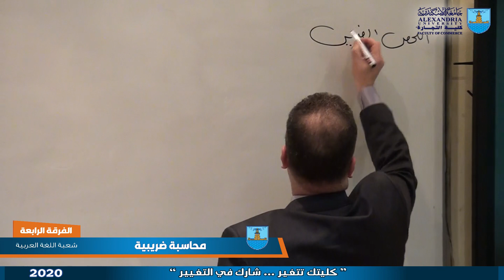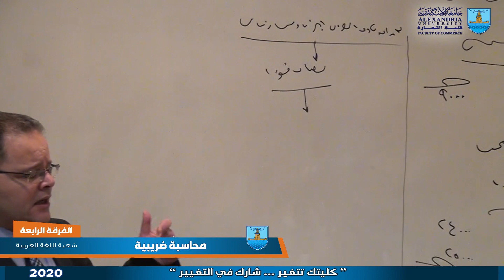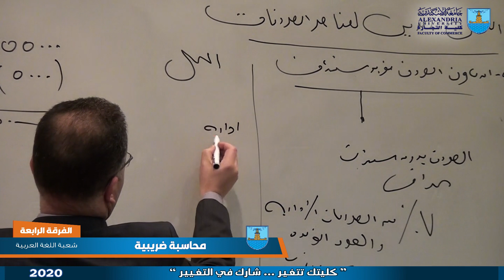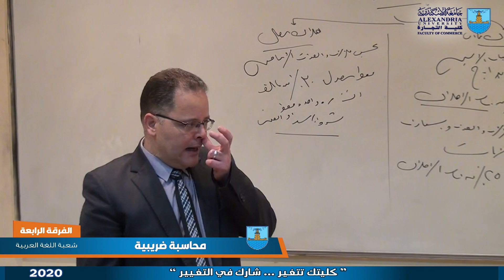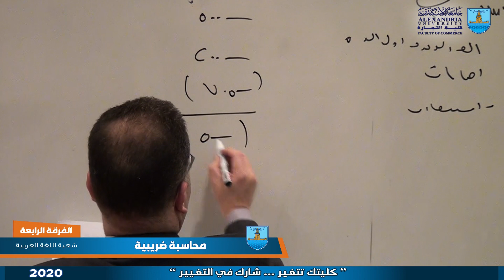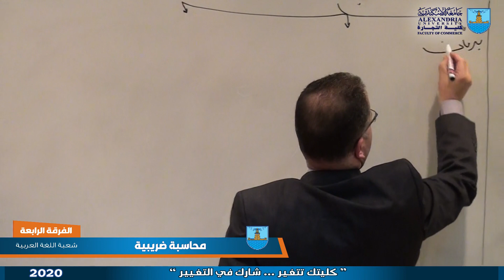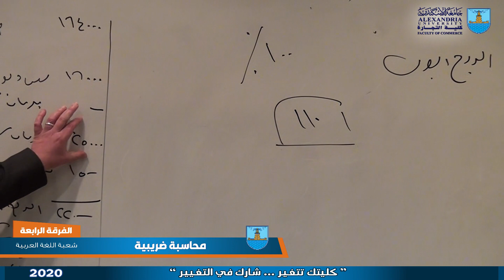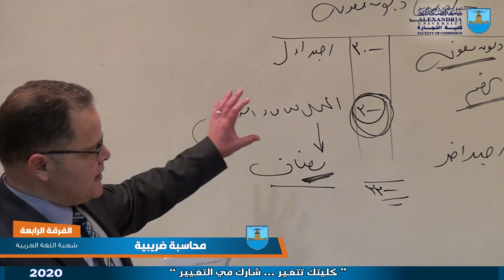محاسبة ضريبية - الفرقة الرابعة - محاسبة - انتساب 10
الدكتور/ معتز حسين